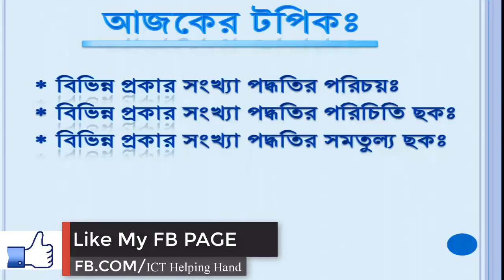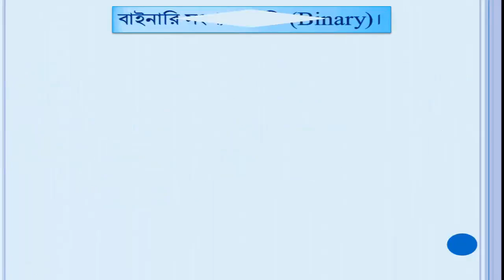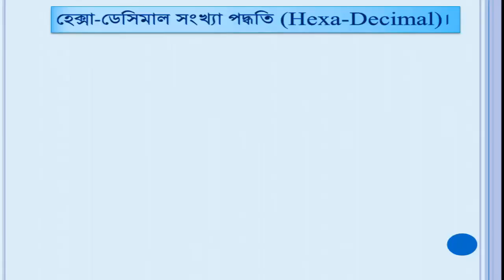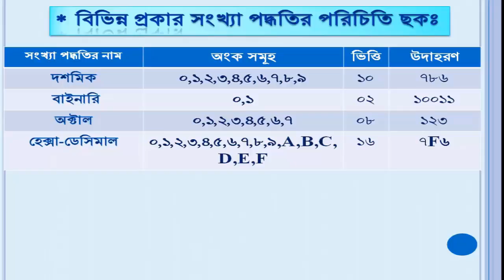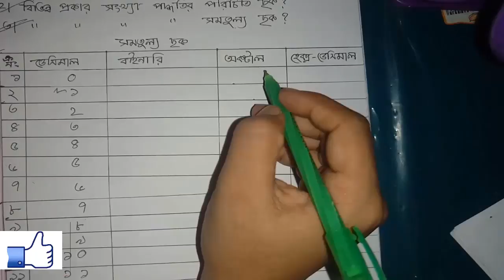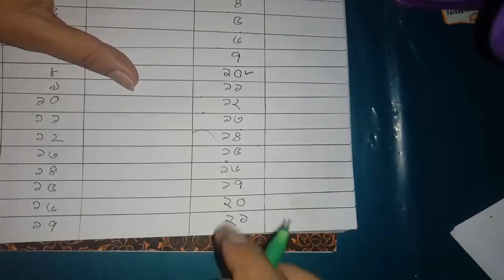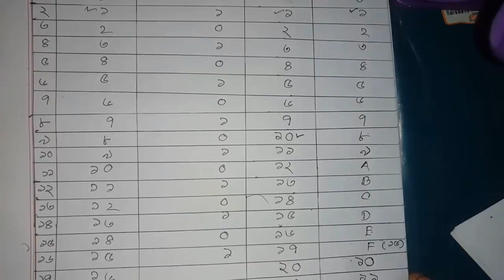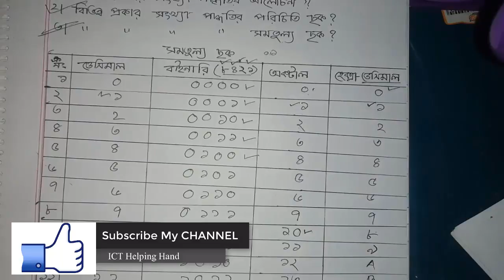02HSC-ICT-NBS-Lecture-02-Number system (first part).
Here you watch and teaching Number system (first part).
Here you will find useful and informative HSC ICT helping tutorials.
This Lecture video is very helpful video for HSC Student.